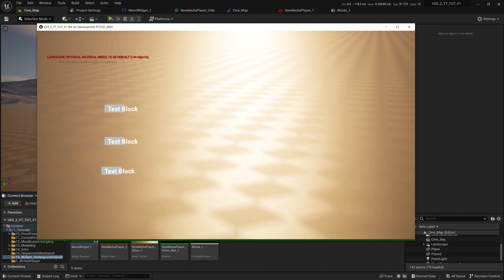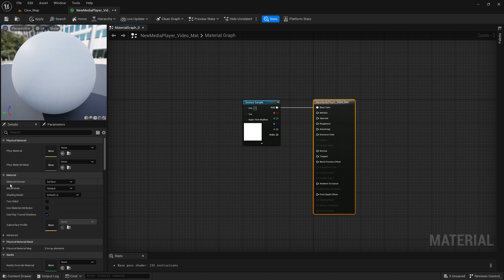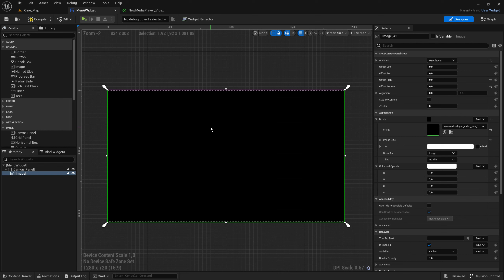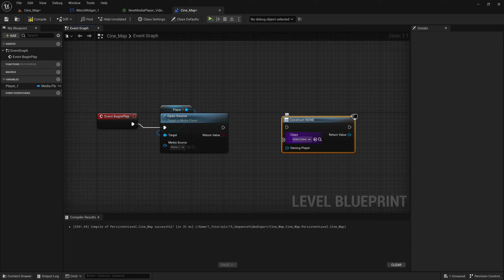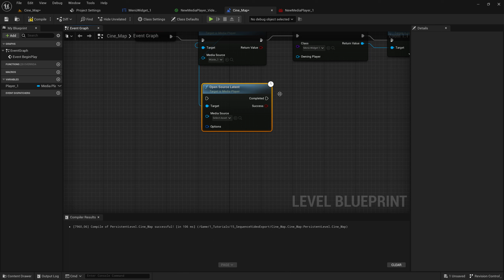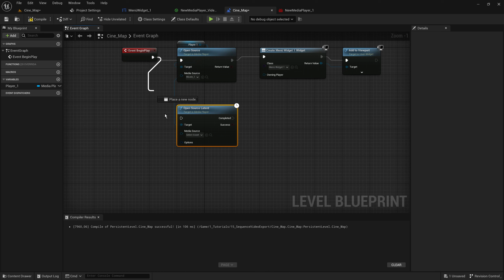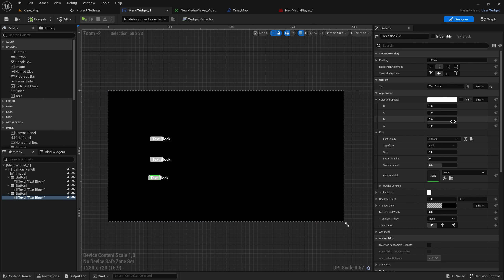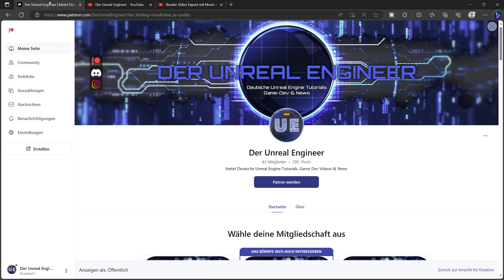Unreal Engine Menü Widget Video Material | Media Player Fix | Unreal Engine Tutorial German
Wenn Du irgendetwas über diesen Link kaufst, erhalte ich eine kleine Provision, ohne dass Dir dabei zusätzliche Kosten entstehen. Vielen vielen Dank für Deine Unterstützung! Erstelle ein Unreal Engine Video Texture Material und baue ein Mein Menü Hintergrund Video mit dem Unreal Engine Media Player + Fix & MP4 Video import. Und Unreal Engine Media Player Packaged Project Fix. Dies ist ein Unreal Engine Tutorial auf Deutsch / German
| Die Aktuelle Unreal Engine Anfänger Kurs Playlist. + How To Download Unreal Engine 5, How To Install Unreal Engine 5 & Editor Basics.
| Mehr Unreal Engine Blueprint Tutorials auf Deutsch / German für Anfänger.

Herzlich Willkommen in der Deutschen Unreal Engine Community 🙂 „ Der Unreal Engineer “ ist Dein Anlaufpunkt, wenn Du Deutsche Unreal Engine Tutorials suchst.
Von Unreal Engine Einsteiger Tutorials, den Unreal Engine Project Basics über, Material, Cinematics, Widget, Post Process, Blueprint Tutorials uvm. ist alles für Unreal Engine Anfänger dabei.
Hier findest Du Unreal Engine Anfängerkurse, Game Dev, News & Unreal Engine Tutorials auf Deutsch / German für Beginner & Fortgeschrittene.

00:00 Intro
00:06 Cinemtics Playlist
00:45 MP4 Video import oder Zuweisung - Media Source
01:27 Media Player, Media Texture und Material
02:12 Test Hauptmenü
04:31 Media Player und Widget start über Level Blueprint
07:02 Unreal Engine Media Player Fix
09:58 Media Player Open Source Latent Fix
11:33 Media Play Event Dispatcher
12:34 Media Player Hardware acceleration Fix & Test
13:46 Media Player Loop, Shuffle und Play
14:21 Low Latency Modus & None Standard Codec
14:45 Pre Cache File
15:12 Unreal Engine Media Player Packaged Project Fix
15:46 Deutsche Unreal Engine Community und Support
16:14 Der Unreal Engineer Patron Danksagung

FREE CONTENT & DEALS
Link zu den aktuellen Unreal Engine Marketplace Free Assets - Free for the Month: